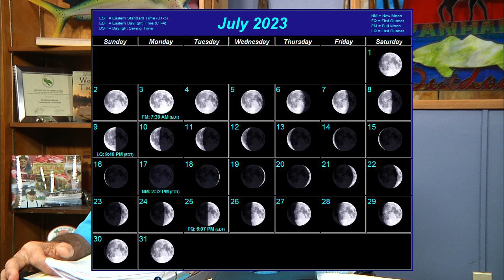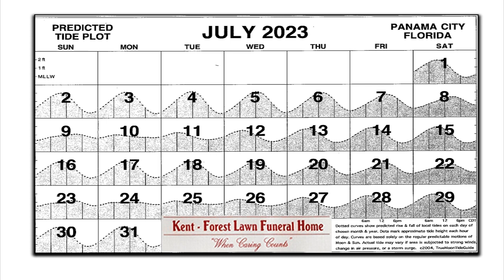Panhandle Outdoors, Monday 7/17/23